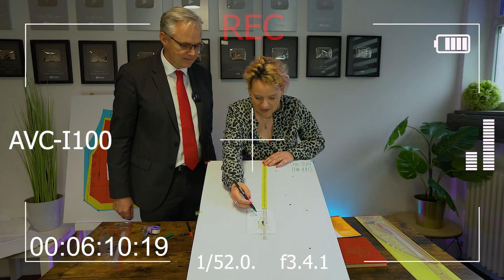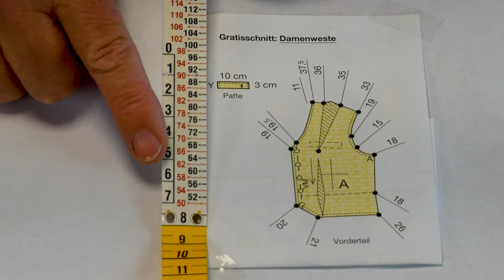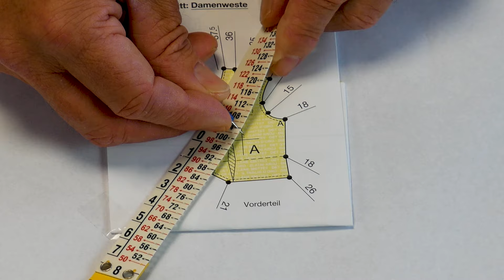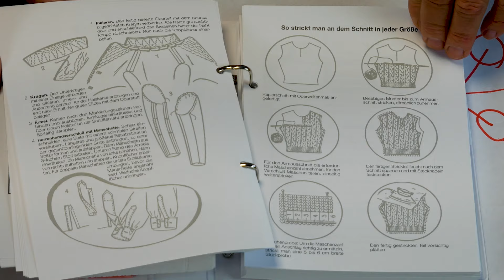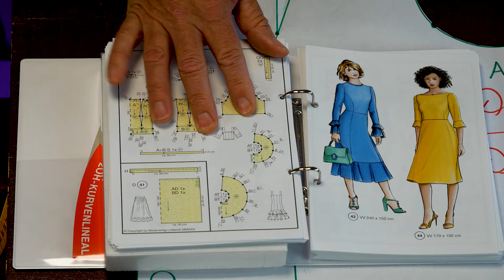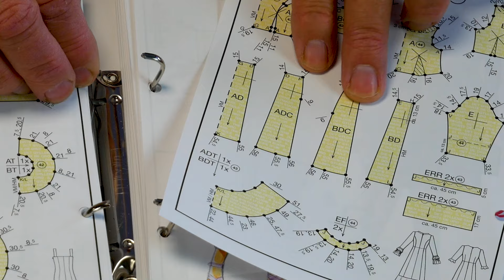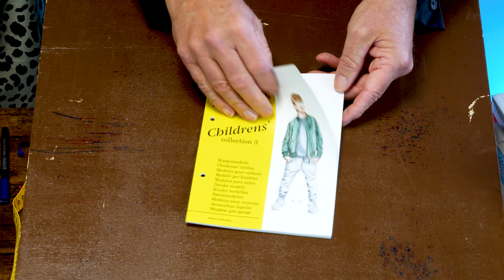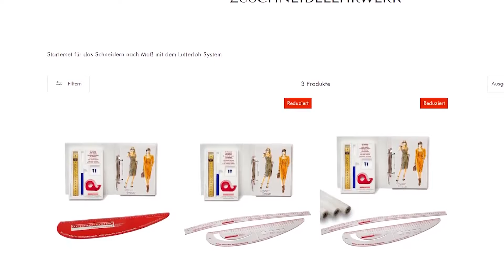Lutterloh System® - Der goldene Schnitt. Selbstschneidern auf Maß leicht gemacht. Auch für Anfänger.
Mit dem Code: Nähmitmir15 erhalten Sie auf unserer Webseite einen Rabatt von 15%.